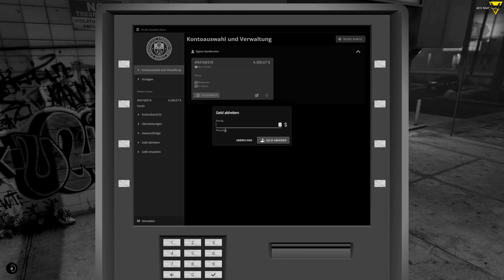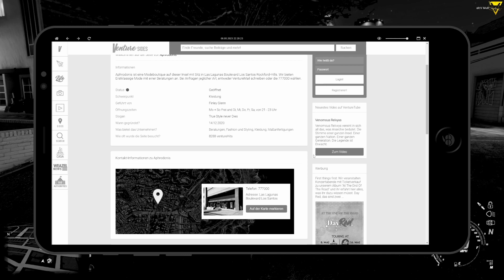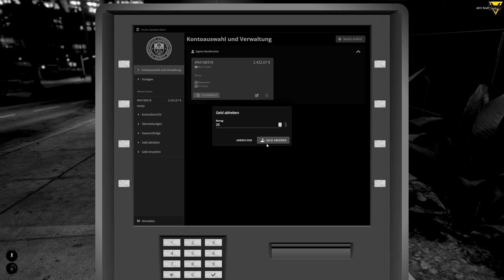Rino Carino ⭐ [33] - Vampir - OFFSTREAM Folge - GTA Roleplay LuckyV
In dieser Folge: Rino lebt das Leben eines Vampirs.
Zum Verständnis: Diese Folge ist ein Zusammenschnitt von offline-Folgen der letzten Tage.

Danke fürs Aufklappen & Lesen und jetzt viel Spaß beim Video :)